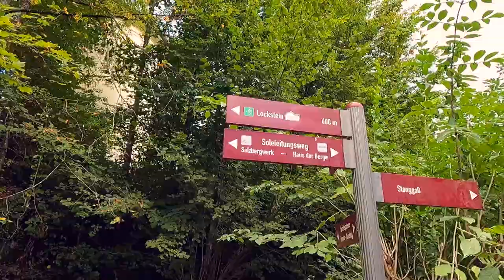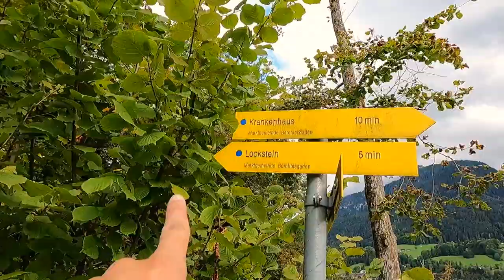Exploring Berchtesgaden, Germany in the Bavarian Alps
Berchtesgaden is a German town in the Bavarian Alps on the Austrian border. Hitler’s Eagle’s Nest retreat, the Kehlsteinhaus, is south of Berchtesgaden and it can be reached by a short bus ride from Berchtesgaden's main bus station.

A bus from Salzburg to Berchtesgaden is the cheapest option if you plan to visit the town from Salzburg. Bus 840 is a direct bus to Berchtesgaden from Salzburg with no transfers needed and is 20 minutes faster than the train. You can buy a ticket from the bus driver in cash. The bus ride takes about 55 minutes.

Schwabenwirt hotel is just about a 3-minute walk from Berchtesgaden train station and bus station (Berchtesgaden Hbf) and a 15-minute walk to Berchtesgaden Market Square (Marktplatz).

In this video, you will see Berchtesgaden Market Square (Marktplatz), Market Street (MarktStraße), Brine Line Cliff Walk (Soleleitungssteg), Christmas Shooters Square (Weihnachtsschützenplatz), Monkey Facade & Bucket Fountain, Berchtesgaden Royal Palace (Schloss Berchtesgaden), Wine Field Chapel (Kirchleitn Kapelle), and the Views From Lockstein Street.

✅ You might also enjoy watching some of my other videos of Germany and Austria: